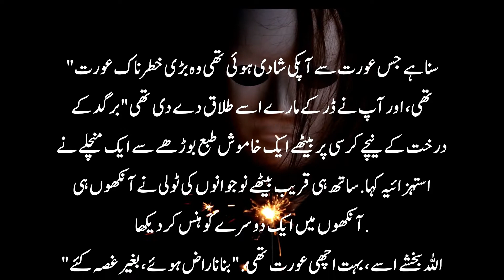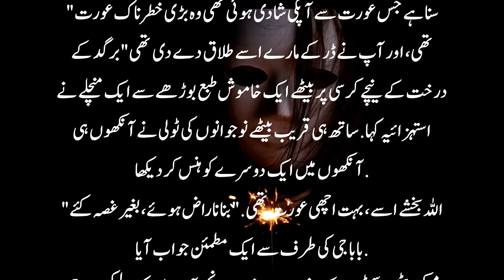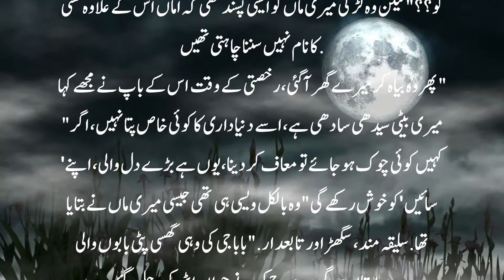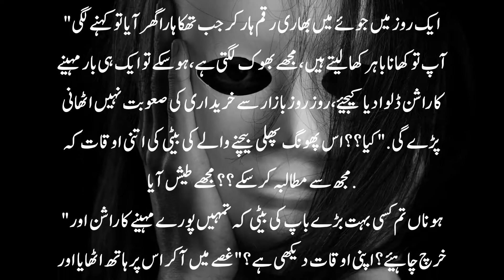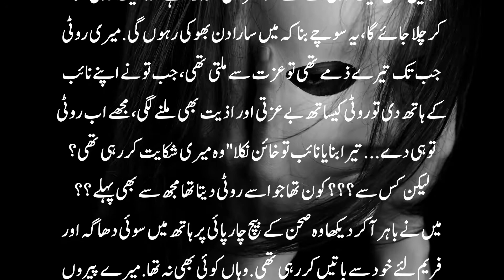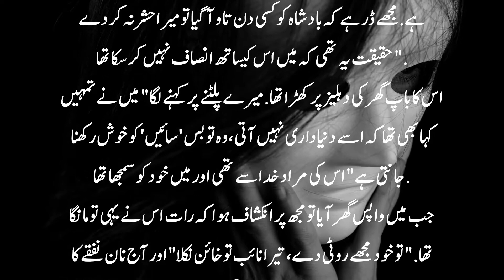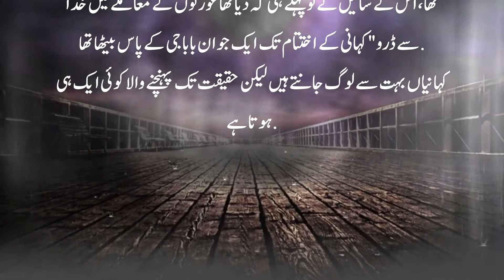Khatarnak Aurat || Horror Story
Khatarnak Aurat Ki Kahani.